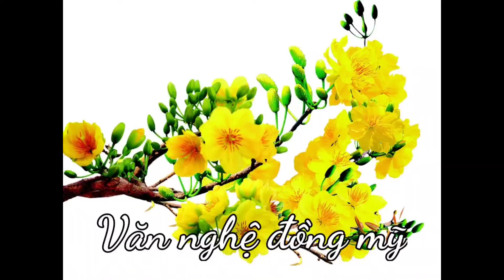văn nghệ Đồng Mỹ múa người về thăm quẻ đoạt giải A . và giải nhất toàn đoàn liên v N yên mỹ 11/8